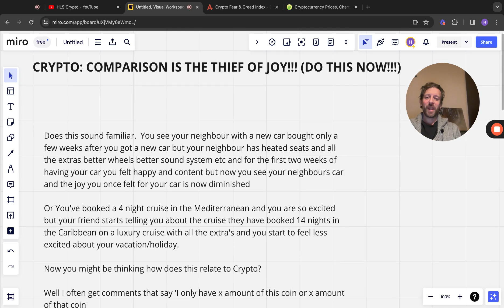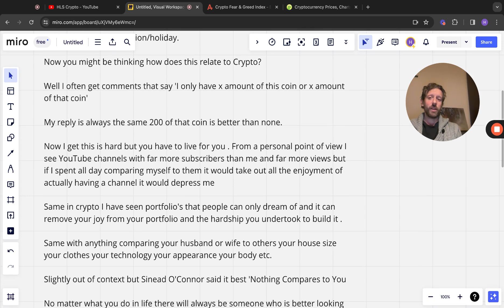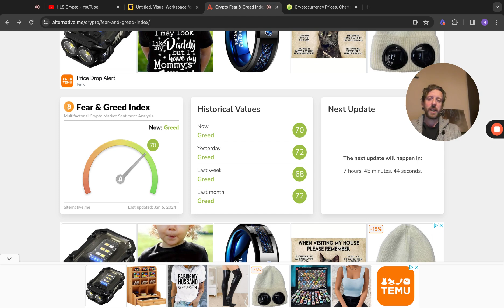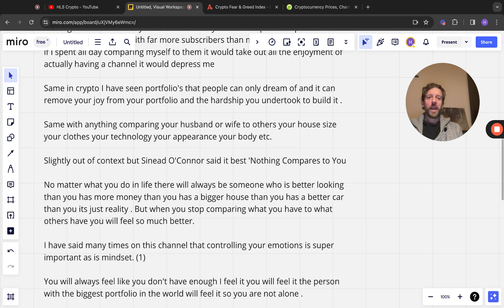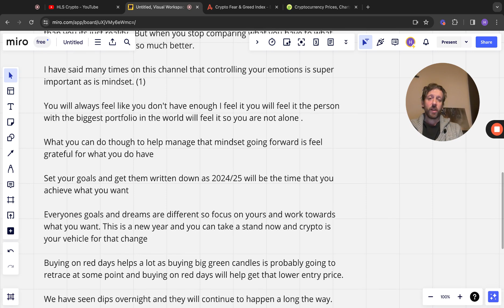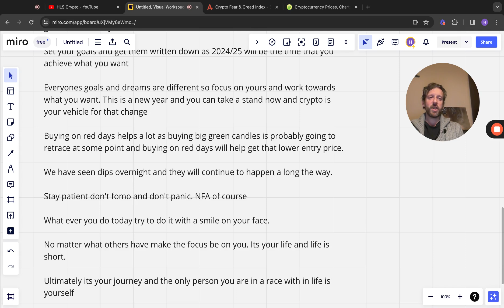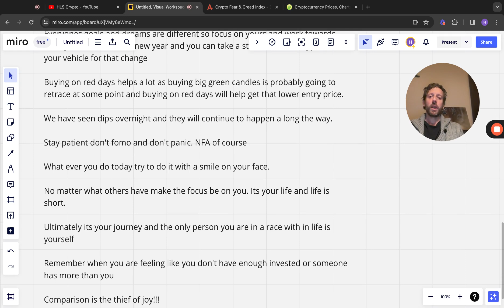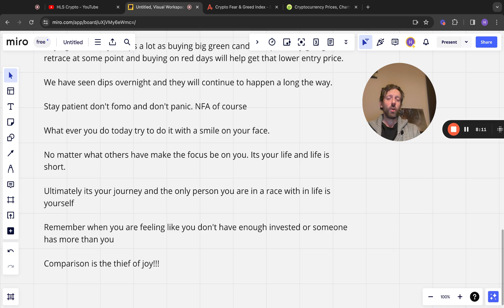CRYPTO: COMPARISON IS THE THIEF OF JOY!!! (DO THIS NOW!!!)